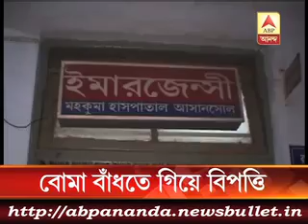3 মিনিটে এই মুহুর্তের বড় খবর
3 injured in blast at Birbhum